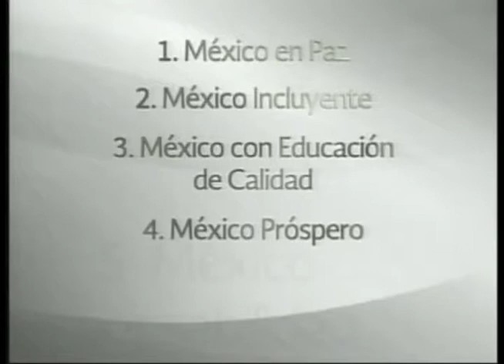Ángulos: Primer Informe de Gobierno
Presenta Enrique Peña Nieto su Primer Informe de Gobierno.